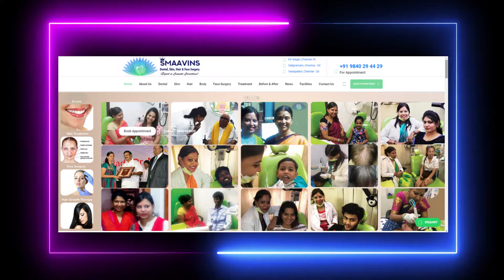Advanced Lip Cosmetic Corrections with Latest Technology, very useful for Vitiligo Patient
Advanced Lip Cosmetic Corrections with Latest Technology, very useful for Vitiligo Patient, client was so happy after seeing her result, the lip coloring is a permanent process with safe and secure